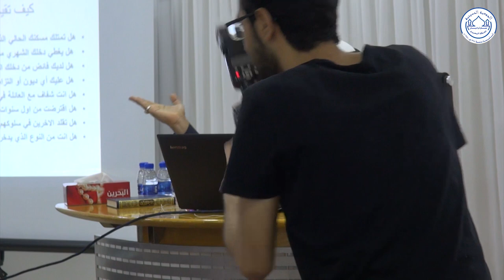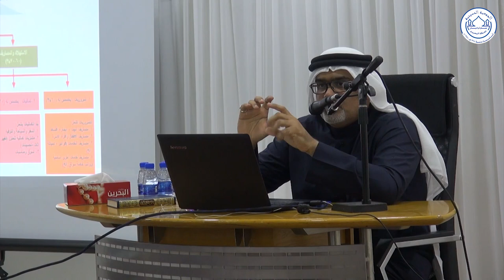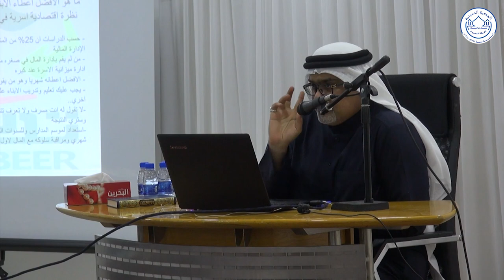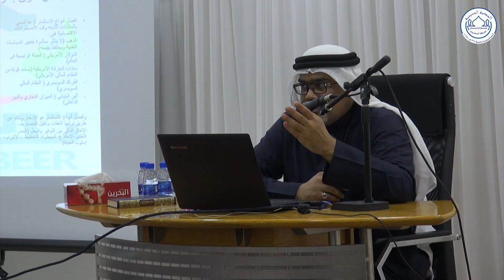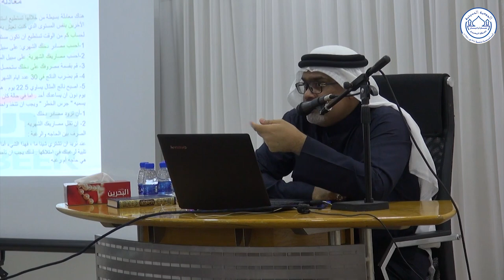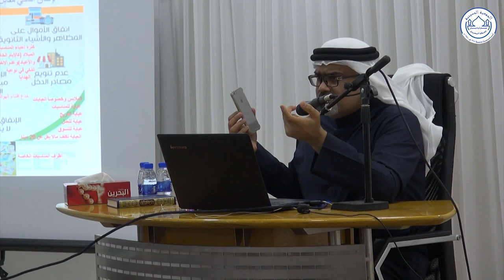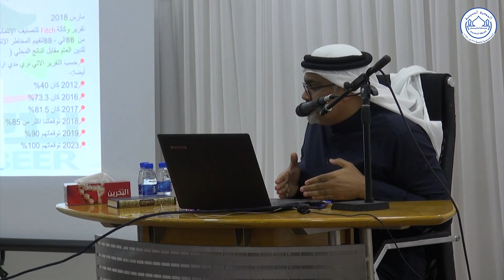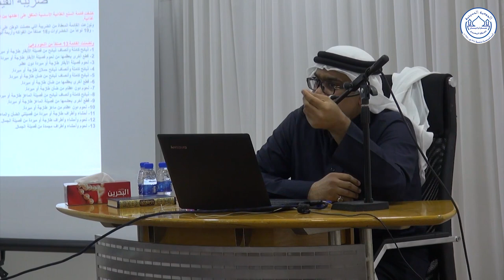التحديات المالية والافتصادية في ميزانية الفرد وطرق ادارتها - الاستاذ عارف خليفة